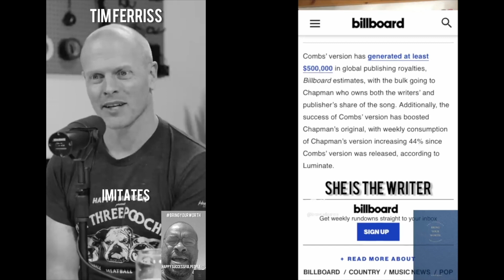Inspirational Shorts to Motivate You 🚀 | BringYourWorth 331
Inspirational shorts to motivate you - featuring MJ, Prince, Steve Harvey, Brene Brown, Jay-Z and more. Straight from the BringYourWorth.tv shorts collection 👇🏾

🎵 BringYourWorth.tv theme song courtesy of Purple Fluorite. Available everywhere!

Damon Brown helps side hustlers, solopreneurs & others bloom. As a bestselling author, 2x startup founder & 4x TED Speaker, Damon co-founded the popular connection app Cuddlr and led it to acquisition within a year while being a stay at home dad with his infant son. He now guides through 1-on-1 coaching, Inc. column and BringYourWorth YouTube show

00:00 Intro
00:01 Set One
2:48 Set Two
4:51 Set Three